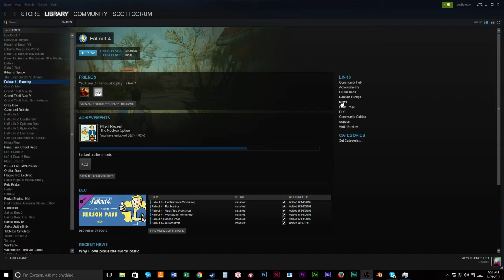A Supervillain Plays Fallout 4: Episode 5, "I Am an Agrarian God!"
Uncle Drac hosts a Supervillain Plays Fallout 4. In this episode, I discover the joy of competitive farming, I examine the mythos behind being effectively immortal in a computer game, and I die quite a bit.

I'm using a modified Fallout 4 profile for these videos, including (not always, but usually) the following mods:

From Bethesda’s Mod List:

Alternate Start – Infinite Answers by olpsullivan
Beautful Female Settlers Non-Replacer by Recluse
Busty 7.1 by tonicmole
Colt Python by Covadonga by PimplyPete
Declutter – All in One by happyhamster
Dogmetal (dog robot) by DLXXX
Draco’s Simple Craftable Ammo by Draco1122
Fusion Core Refueler by TPVortex
HF Blade (No DLC) by mwoerner77
Legendary Effect Detach Mods by Draco1122
M82A3 .50 Cal AMR by amoveve & Alexscorpion by PimplyPete
Manufacturing Extended by Kentington
Mo Betta Scrap – Scrap Material Overhaul by citrelthkarr
Sanctuary Bridge Fix by Milenko
Uncapped Settlement Supplies by EyeDeck
Unlimited Building by mastergamer5oo
Unlimited Companion Framework by expired6978
Unofficial Fallout 4 Patch by Arthmoor

From Nexus Mods:

Don’t Call Me Settler by a1a3a6a9
Northland Diggers by ludvig08
Spring Cleaning by Nverjos

As always, if you're a fan of Roleplaying Games, hit up Dakkar Unlimited's product catalog and see if there's anything there you might be interested in!

If you REALLY dig the video, hit me up and consider becoming a patron!